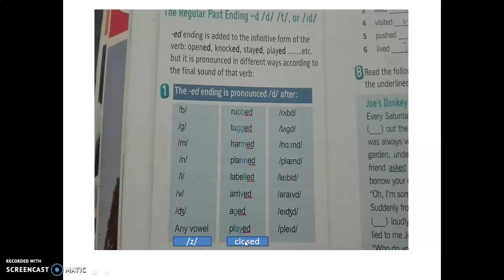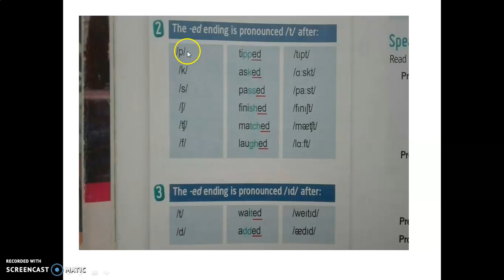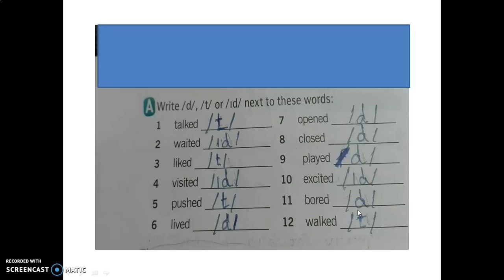الصف الثامن أ/ اللغة الانجليزية/ pronunciation unit 4